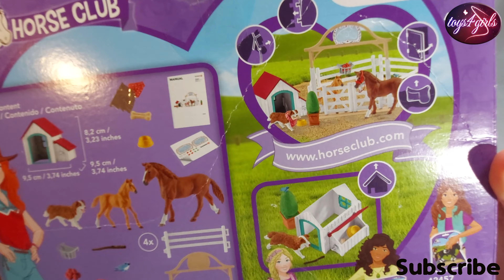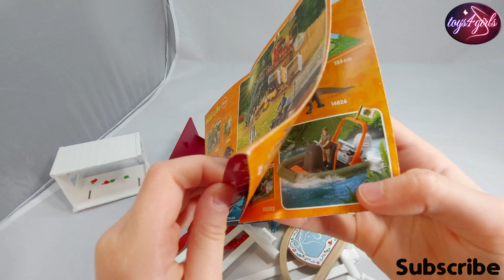Schleich 42458 Horse Club Hannah’s guest horses with Ruby the dog set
Schleich 42458 Horse Club Hannah’s guest horses with Ruby the dog set unboxing video

There are two new horses temporarily staying at Lakeside! Hannah and her dog Ruby happily greet the Appaloosa mare and her foal. Hannah has a trick for putting on the mare’s halter: she distracts her with a delicious-smelling apple. And then it’s off to the paddocks, where the horses can get used to their new surroundings in peace and quiet. Hopefully, they’ll be staying for a good long time! The Schleich figurines are all modelled in finest detail and encourage children to play and learn at the same time.

Our rating for this set is only 3 STARS as our daughter fed up with it in a short time however she started using it other Schleich sets.

Watch our Schleich 42458 Horse Club Hannah’s guest horses with Ruby the dog set unboxing video in 4K UHD quality only @toys4girlsworld channel!